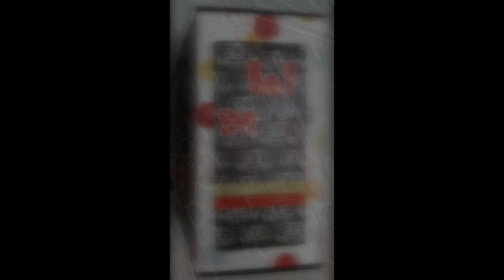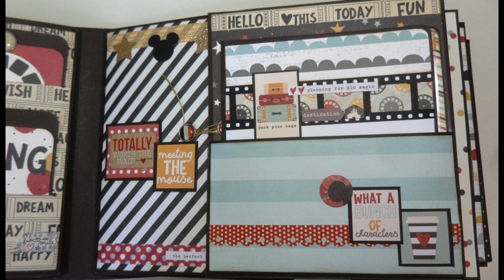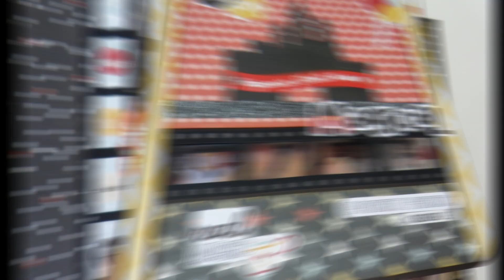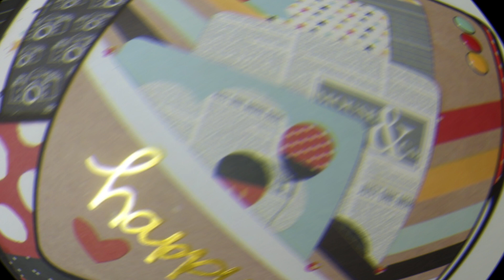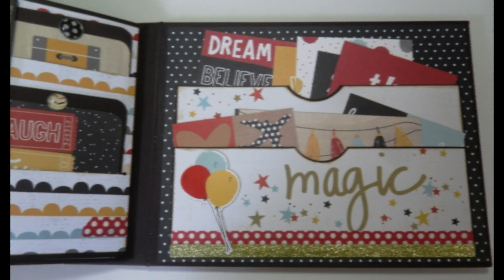DISNEY FESTIVAL #4 - .Mais um álbum cheio de encantamento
This is another inspiration for you, using the beautiful materials from simplestories and echopark.
Have fun and if you have any questions, leave them in the comments and I'll answer them.

Esta é mais uma inspiração para vocês, usando os lindos materiais da simplestories e echopark.
Se divirtam e qualquer dúvida, deixem nos comentários que respondo.